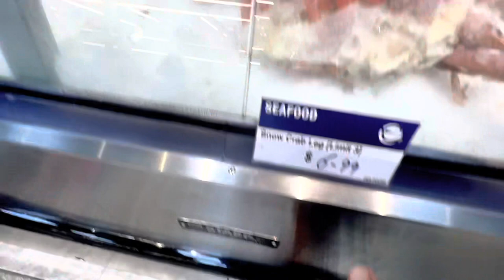🇹🇹🇬🇾Conch/Cricketeer hunting@ Enson market Pinehills Pt 1